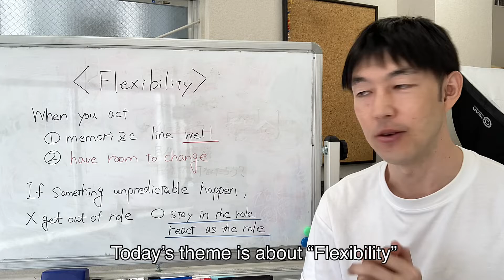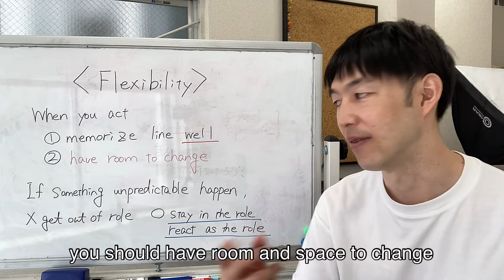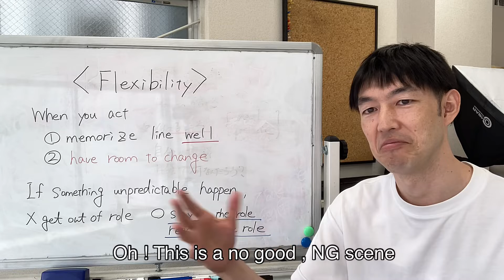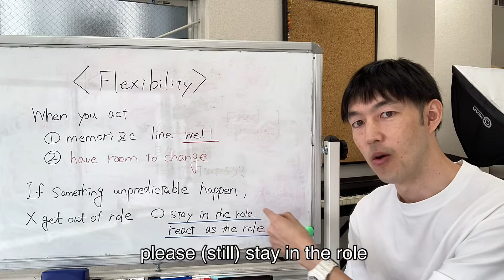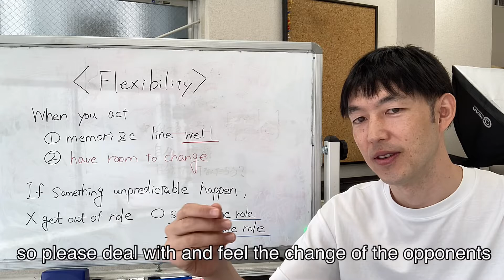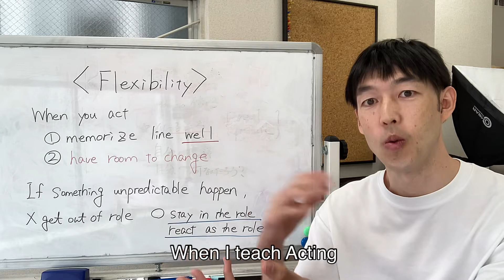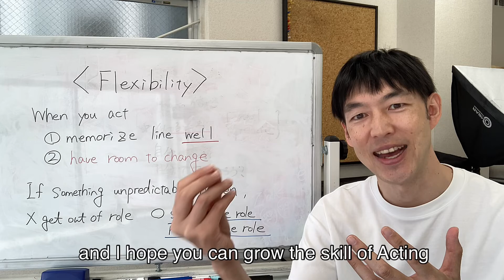#30 Be flexible 【Acting Tips】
When you act with the opponent
please be flexible.

・Don't always speak the lines in the same way
・Feel and accept the change of the opponents
・Even if whatever unexpected things happen,
　(1)please stay in the role and deal with that things.
　(2)don't stop your Acting, just react them as the role.

Enjoy every moments in the scene
by keeping flexibility when acting.